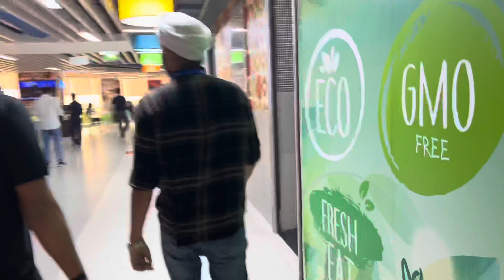After Lockdown 🥶 First Day in Office || Concentrix 🏢